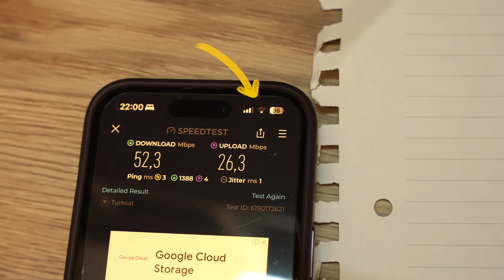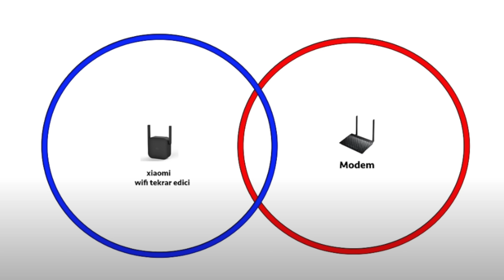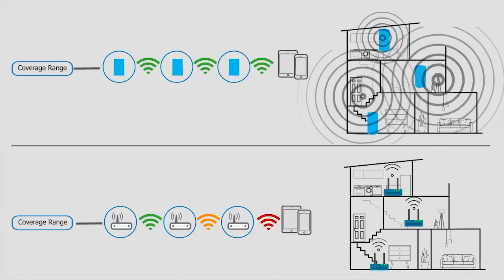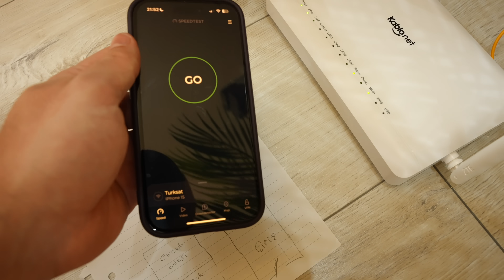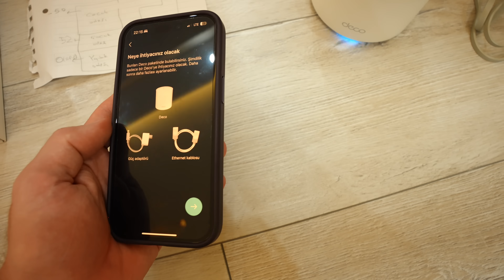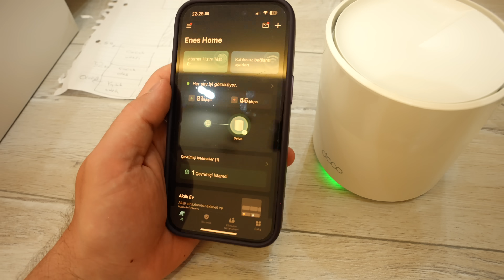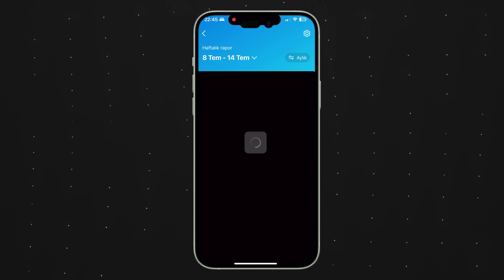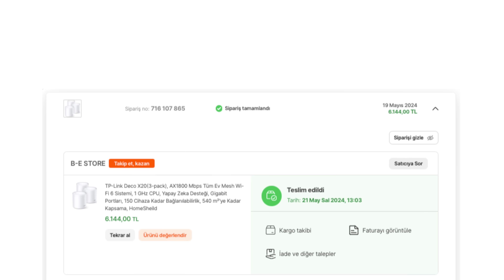İNTERNET ÇEKMEMESİNE KESİN ÇÖZÜM!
📎 NOT:  Yukarıdaki linkleri kullanarak Hepsiburada mobil uygulama ile satın alırsanız bana ufak bir destek olmuş olursunuz, teşekkürler

00:00  GİRİŞ
00:57 İNTERNETİ YAYAN ÜRÜNLER ?
01:18 Menzil genişleticiler ARTI VE EKSİLERİ
02:41 Acces Point ARTI VE EKSİLERİ
03:08 Elektrik ile interneti yaymak ARTI VE EKSİLERİ
03:31 Mesh sistem ARTI VE EKSİLERİ
04:46 TESTLER
08:50 Mobil uygulaması
10:05 Neden ben bu cihazı aldım?

(3 kanaldada aynı içerikler paylaşılıyor sana uyana katılabilirsin)